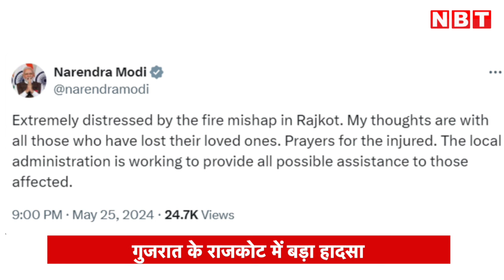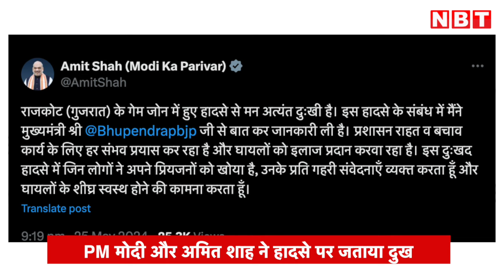Gujarat Rajkot Fire: राजकोट अग्निकांड पर PM Modi और Amit Shah ने जताया दुख, क्या बोले | NBT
गुजरात में मोरबी ब्रिज हादसे के बाद एक बार फिर एक बड़ा हादसा सामने आया है। सौराष्ट्र के राजकोट में नाना मोवा रोड पर स्थित एक निजी गेम जोन में भीषण आग गई। इस दुखद हादसे में 9 बच्चों समेत कुल 24 लोगों की मौत हो गई। इस अग्निकांड में अभी तक सात लोग लापता बताए जा रहे हैं। ऐसे में मृतकों की संख्या और बढ़ने की आशंका है। टीआरपी गेम जोन में भीषण आग लगने से पूरा गेम जोन जलकर खाक हो गया है। दमकल विभाग ने कई घंटों की मशक्कत के बाद आग पर काबू पाया। अग्निकांड में जान गंवाने वाले बच्चों की पहचान मुश्किल है। ऐसे में DNA टेस्ट के बाद शव परिजनों को सौंपे जाएंगे। इस हादसे पर पीएम मोदी और मुख्यमंत्री भूपेंद्र पटेल ने शोक व्यक्त किया है।